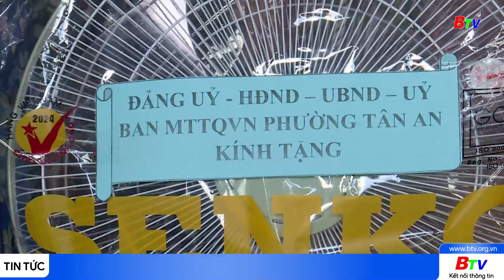Lễ bàn giao và Khởi công xây dựng nhà Đại đoàn kết trên địa bàn thành phố Thủ Dầu Một